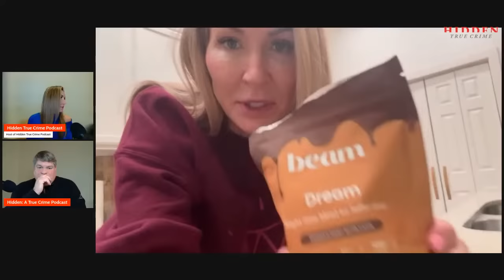RUBY FRANKE & JODI HILDEBRANDT SPEAK, DR JOHN REACTS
DREAM Night Drink: Make a good night's sleep a focus in 2024. and use code TRUECRIME to shop my exclusive discount and get up to 35% off Beam’s clinically tested nighttime blend, Dream.

Major news in the 8 Passengers case we’ve been covering from the beginning —Ruby Franke and Jodi Hildebrandt are sentenced! Lauren was in St George, Utah and John Matthias, forensic psychologist will take us deep this Saturday on our weekly live show into what lies HIDDEN.

DR. JOHN MATTHIAS is a licensed clinical and forensic psychologist with 30 years’ experience in both clinical and forensic work. He serves as an expert witness for the federal government and has consulted on numerous high-profile cases for District Attorney’s offices and defense attorneys in several states.

In the forensic area, Dr. Matthias has developed expertise in personality assessments, hidden behavioral motivations, complex trauma and criminal psychology. In the clinical realm, he has worked with numerous victims. He received his Master’s degree in Marriage, Family and Child counseling, as well his doctorate degree, from the University of Southern California.

Dr. Matthias graduated with honors in philosophy from Princeton University, and he won the prestigious McCosh Thesis prize while there. In high school he graduated valedictorian from a large public high school in Chicago where he was chosen to participate in a ground-breaking valedictory study that continues to this day.

Dr. Matthias has been an adjunct assistant professor in the University of Nevada Las Vegas clinical psychology doctoral program since 2007. He supervises UNLV doctoral students on forensic assessments, clinical case formulation, and various therapeutic approaches to clinical work.

LAUREN MATTHIAS  has worked as an anchor and reporter for ABC, NBC, and FOX News in East Idaho, Boise, Idaho and Salt Lake City, Utah. She spent a decade reporting on a diverse range of topics from high profile crimes to Presidential visits. In 2015 she received the Idaho State Broadcaster’s Association Best Reporter award. She left the reporting world to produce the Hidden True Crime Podcast along with her husband Dr. John Matthias, a forensic psychologist.

Your support helps us produce these podcasts/videos. We have some big plans to explore the true crime terrain in a way that no one else has attempted.

HIDDEN: A TRUE CRIME PODCAST is:  CRIMINAL PSYCHOLOGY REINVENTED. Join us on a journey into the darkest recesses of the human mind and the unconscious motivations that drive human behaviors in order to understand the world and ourselves.